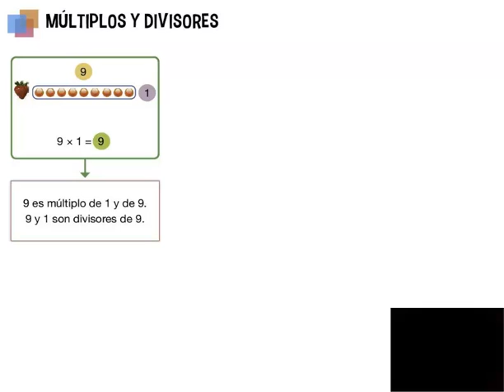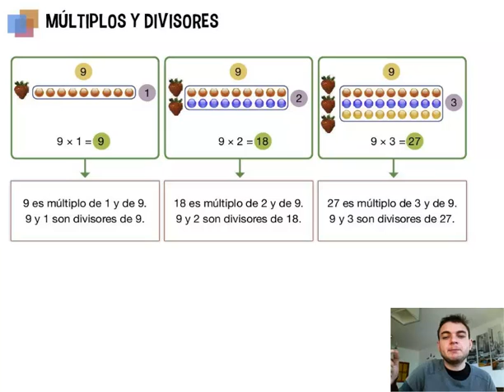Matemáticas. 4º Primaria. Tema 2. Múltiplos y divisores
Los múltiplos son los números que se obtienen al multiplicar un primer número por otro.  Los divisores son justo lo contrario: aquellos números por los que se puede dividir otro.

En este vídeo descubriremos cómo diferenciar y descubrir los múltiplos y divisores de cada número.